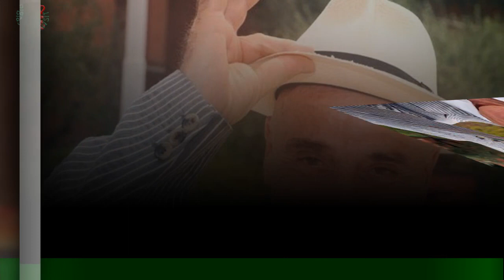Chi è Wilma Goich: la Susanna, Grande Fratello Vip, marito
Wilma Goich è una delle concorrenti della settima edizione del Grande Fratello Vip.Cantante di successo e con una carriera lunga 50 anni alle spalle, nella vita è stata legata a Edoardo Vianello,con cui ha anche collaborato professionalmente formando il duo de I Vianella.